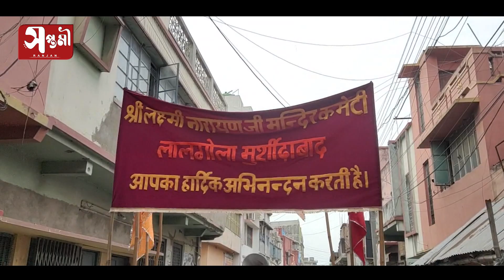Lalgola Laxmi Narayan Mandir I ভগবান শ্রীকৃষ্ণের জৌলুসের শোভাযাত্রা I Sreekrishna Jayanthy I SAPTAMI